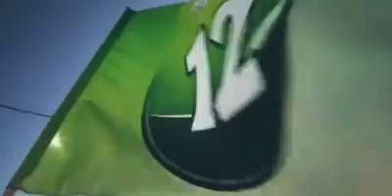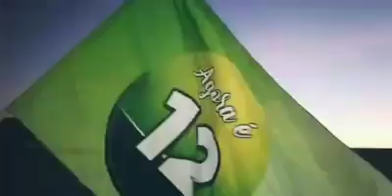29 de março de 2021(1)